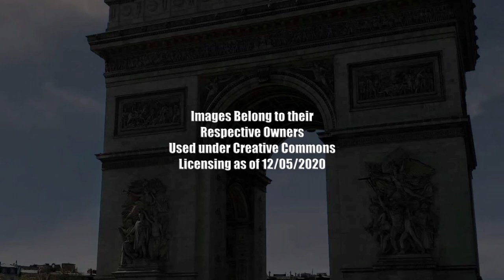Paris: Arc de Triomphe Through Time! (2020 to 1791)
A look at the iconic Parisian landmark throughout its history! Credit to the Image Owners Featured